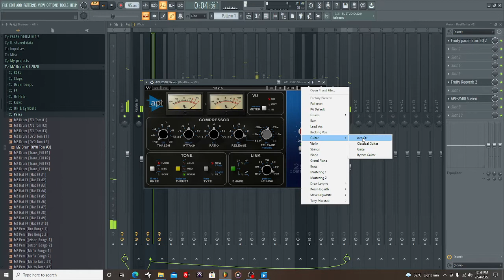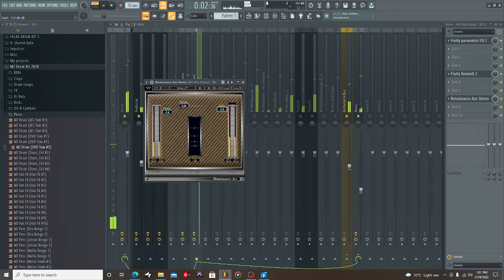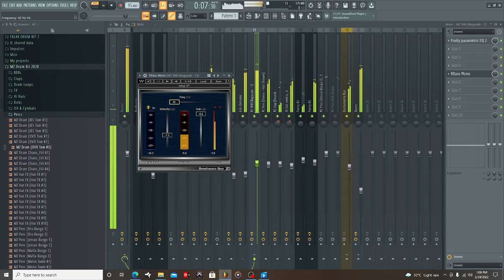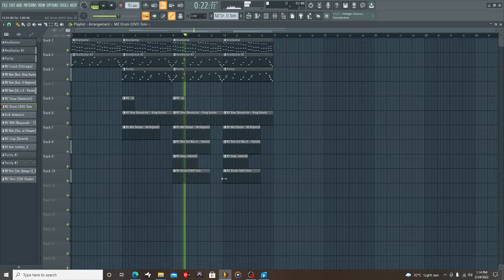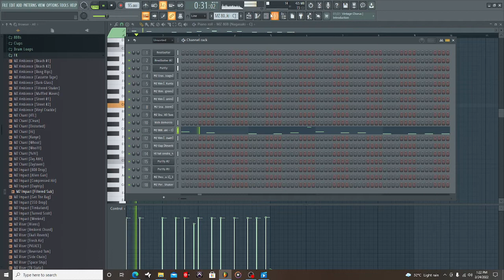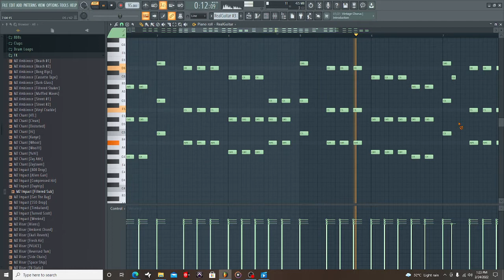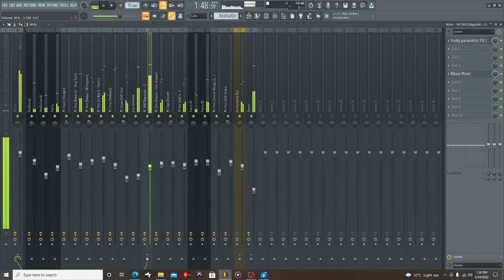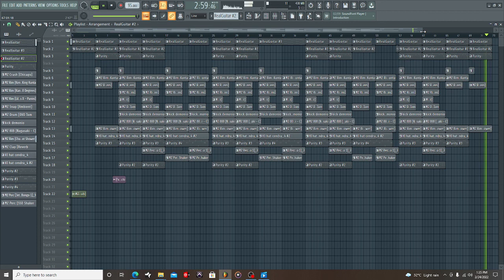How To Mix A Dancehall Riddim In Fl Studio 2022 | Tutorial | Bragga Phelps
Dancehall Type Beat prod by Bragga Phelps

CREDITS: CHRONIC LAW, JAHVILLANI, SKILLIBENG, SHAQSTAR, WILWA ,ALEX MOBSTA ,PENNY DON AND MORE..
Any Remixing, re-editing, Or re-uploading Of This Original Instrumental  without the purchase of a proper license will be flagged and taken down.

The Best Of Quality In DancehallTypeBeat
 Dancehall Instrumental 2022
Dancehall Riddim Instrumental 2022, Dancehall Instrumental 2022,
Dancehall Riddim Instrumental 2022, Free Dancehall Instrumental 2022 free,
free Dancehall riddim instrumental 2022, Free Dancehall Instrumental 2022,
Middle East Type beat,  Uk Dancehall Type beat, Beatstars,